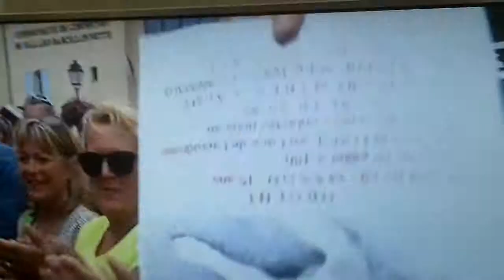Linda de suza dans village départ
Linda de suza dans village départ sur France 3 en juillet 2014